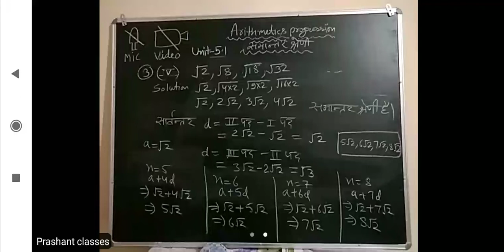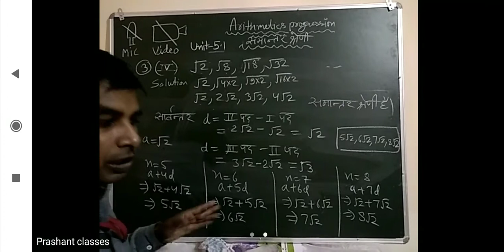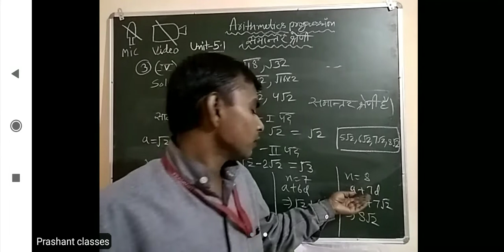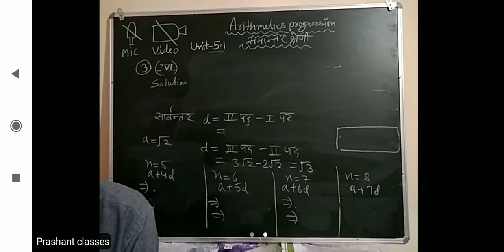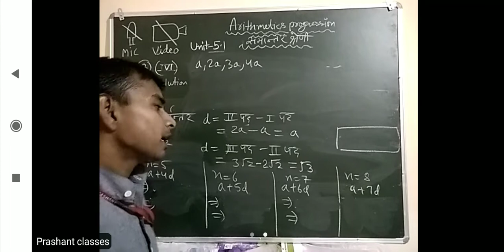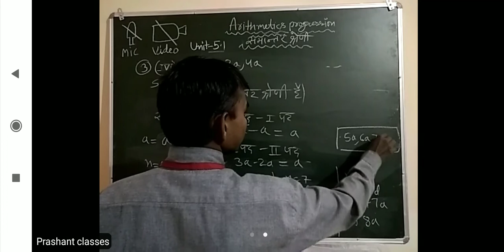Maths by Prashant Kumar Bharti SIR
Arithmetic progression
Unit 5.1
class 10

JOIN

FREE Online Live Classes on zoom app.
Class:10 (mathematics)